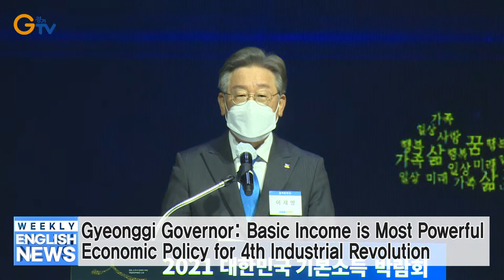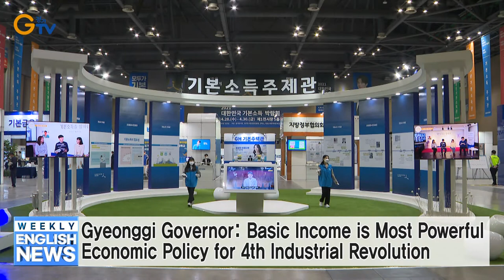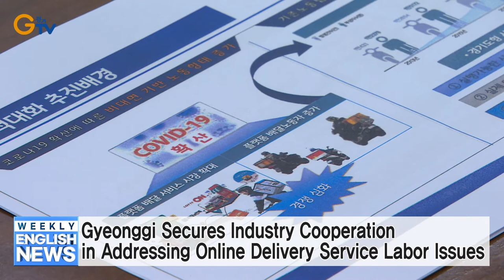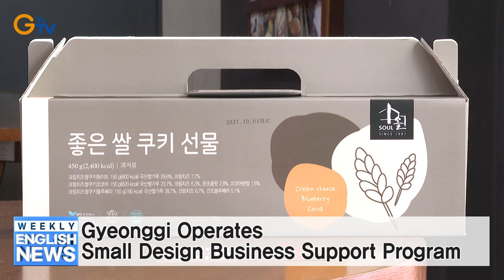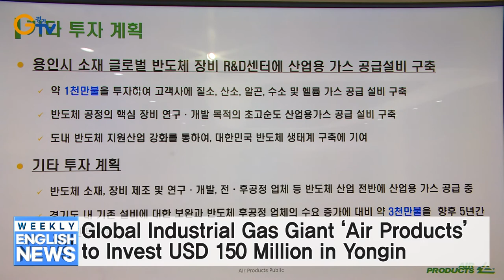Gyeonggi Governor: Basic Income is Most Powerful Economic Policy for 4th Industrial Revolution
Gyeonggi Leads Establishment of Local Government Council on Basic Income
Gyeonggi Secures Industry Cooperation in Addressing Online Delivery Service Labor Issues
Gyeonggi to Support Vacation Costs for Temporary and Non-regular Workers
Gyeonggi Operates Small Design Business Support Program
Global Industrial Gas Giant ‘Air Products’ to Invest USD 150 Million in Yongin
Gyeonggi Holds Public Forum on Relocation of Provincial Organizations